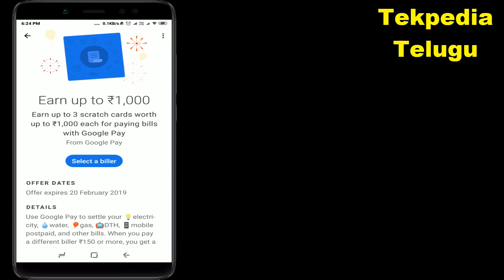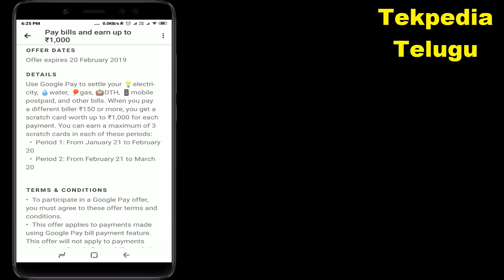Google pay new offer today | google pay new scratch card | google pay bill payment offer | tekpedia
. Google pay లో కొత్త ఆఫర్ వచ్చింది ఆ వివరాలు ఈ వీడియో లో చూద్దాం.

Google pay new scratch cards
Google pay bill payment offer
Google pay electricity bill payment offer
Google pay current bill payment offer
Google pay offers today